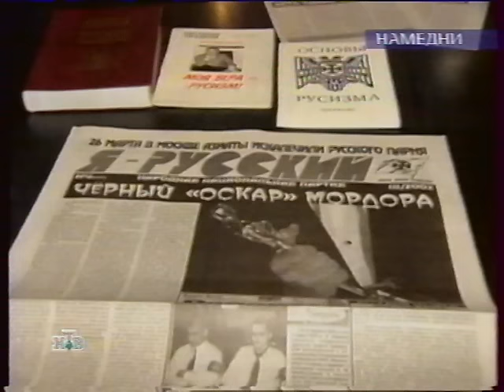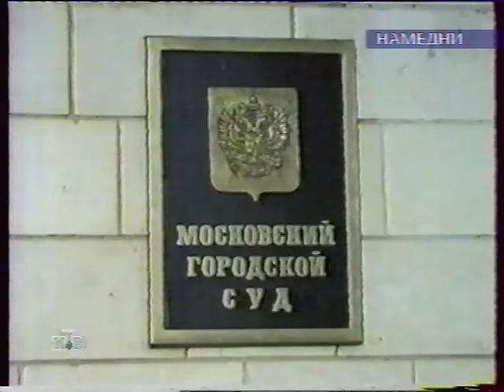Намедни (НТВ, 2002) Нацисты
Программа произведена телекомпанией "НТВ" в 2002 году. Все материалы принадлежат правообладателям.

Примечание от владельца канала: видеоматериал носит исключительно ознакомительный характер и не представляет собой призывы к каким-либо действиям.